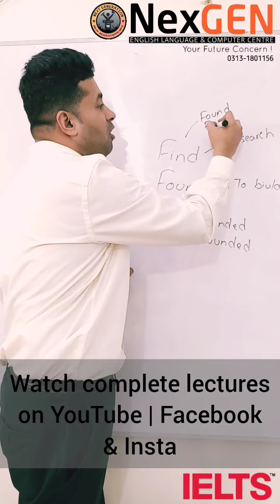Find vs Found in English Grammar